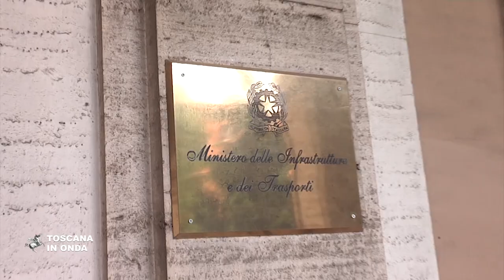Via libera alla terza corsia fra Incisa e Valdarno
La Conferenza dei servizi ha accolto quanto deliberato dalla Giunta Regionale Toscana che ha sostenuto le richieste dei Comuni toccati dall'opera. La notizia